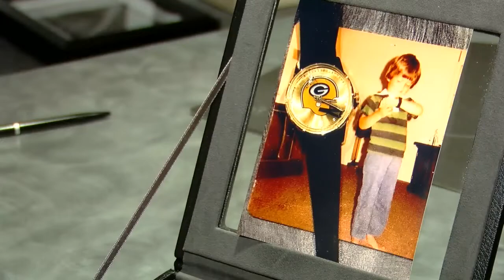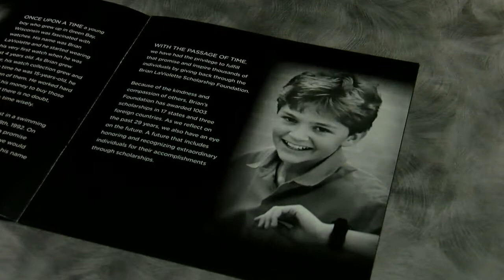Suamico foundation to host famous watch auction